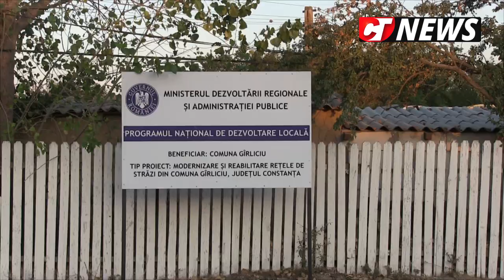CTnews.ro | Ziua comunei Gârliciu - 2019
Ziua comunei Gârliciu - 2019